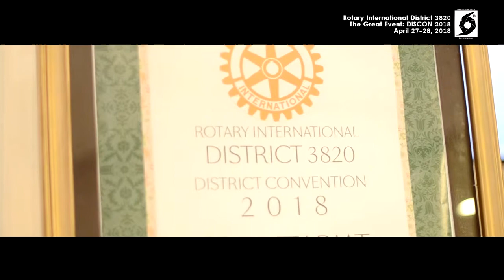(4-27/28-18) Rotary Club District 3820 - DISCON 2018 (Same-Day-Edit)™